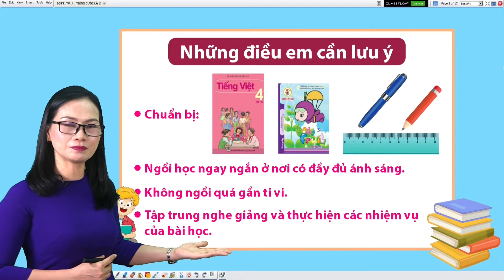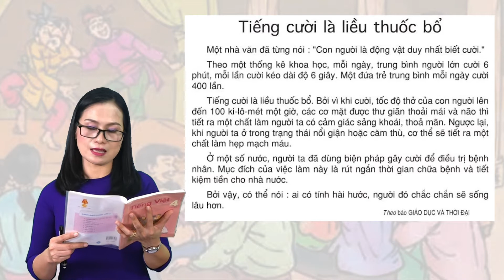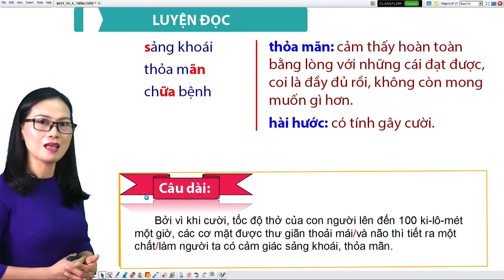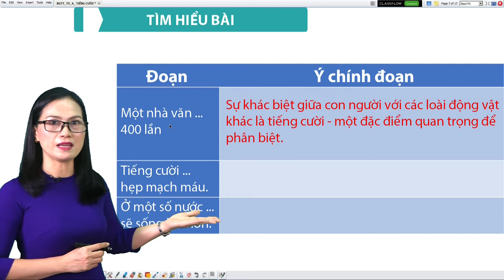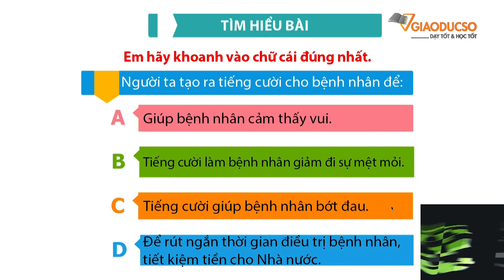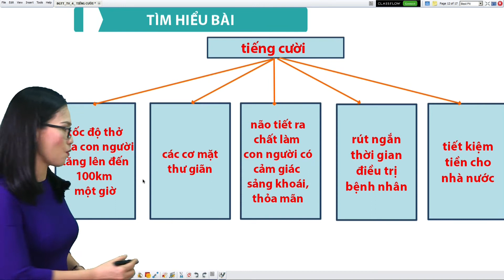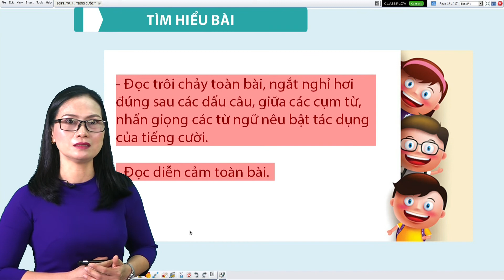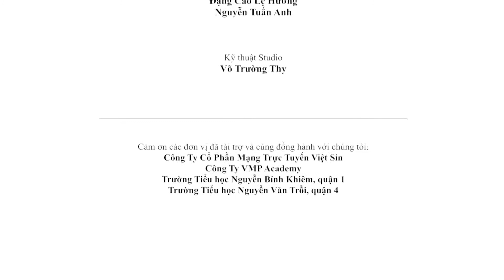TV4 W34 TiengCuoi FN01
Công ty cổ phần mạng trực tuyến Việt Sin, tên giao dịch Việt Sin Online Corporation (VsionGlobal)
Địa chỉ: QTSC Building 3, Công viên phần mềm Quang Trung,Thành phố Hồ Chí Minh.